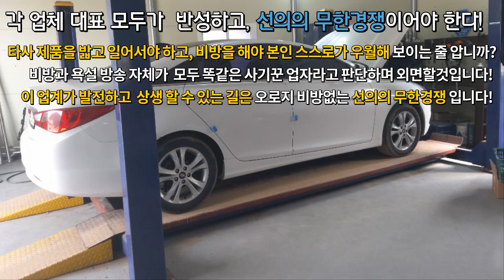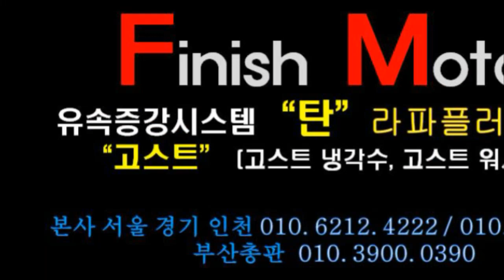[yf소나타 더브릴리언트] 고스트시리즈를 경험하다! 도대체 이건 뭐죠? [1편]~~~~매연감소! 출력증강! 연비개선! 피니쉬모터에서 해결해 드립니다!